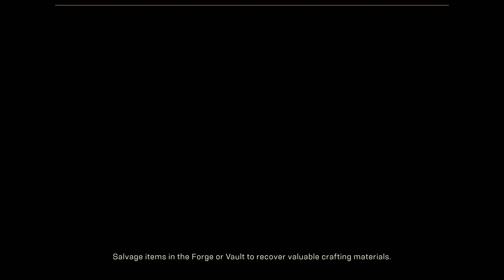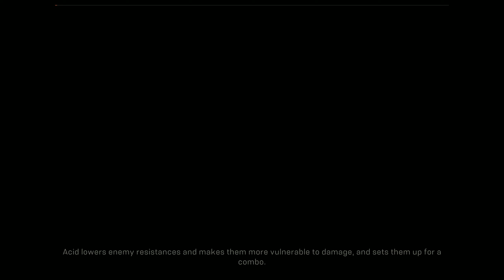ANTHEM - PART 15 - TRIAL OF CARIFF - PC ULTRA GAMEPLAY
EA'S ANTHEM - PC ULTRA GAMEPLAY

On a world left unfinished by the gods, a shadowy faction threatens all of humankind. The only thing that stands between these villains and the ancient technology they covet are the Freelancers.

Join with up to three other players and assemble high-tech, hand-crafted, uniquely powerful exosuits. Explore vast ruins, battle deadly enemies, and claim otherworldly artifacts. With every mission, you and your Javelin exosuit grow in power. Fight the dangers of an ever-changing world. Rise united to defeat evil. Triumph as one.

Anthem™ invites you to experience a co-operative Action-RPG set in a new and mysterious world from BioWare™ and EA.

Developer: BioWare
Publisher: EA
Platform: Windows
Genre: Role Playing
Release Date: 02/22/2019